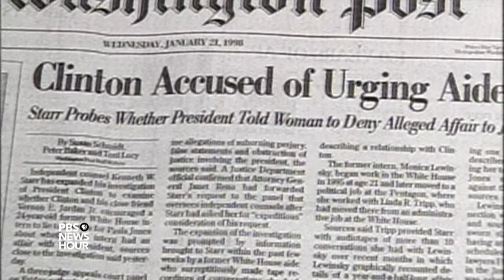Who is Hillary Clinton?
From conservative Goldwater girl, to the Democratic nominee for president, Hillary Clinton’s life has been filled with public service and intense public scrutiny. What do we know about her past that will shape how she might lead the country in the future?